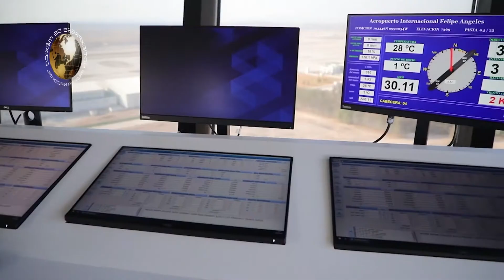EL AIFA OPORTUNIDAD PARA LOS JÓVENES DE TECÁMAC PARA DESARROLLARSE PROFESIONALMENTE